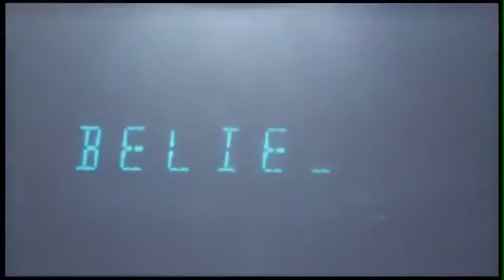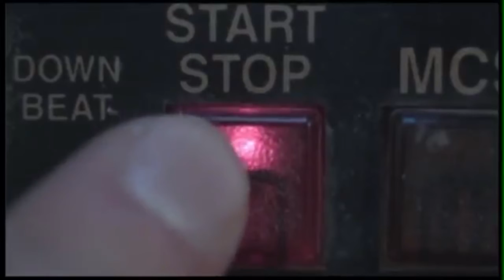fireflies by owl city but the song is reversed